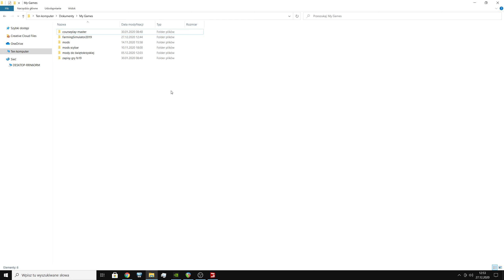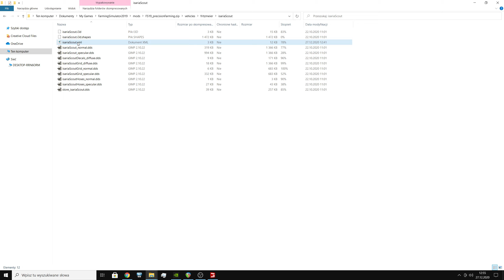Jak zeskanować całą mapę Precision Farming Simulator 19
ŚCIEŻKA
1   C:\Users\xxxxx\Documents\My Games\FarmingSimulator2019\mods
2   mod o nazwie: "FS19_precisionFarming.zip
3   FS19_precisionFarming.zip/vehicles/fritzmeier/isariaScout.xml
Skopiuj plik na pulpit, otwórz za pomocą np notatnika znajdź-
radius="32.5"
zmień wartość np na 1000 :) zapisz i podmień plik ^^

Spraw, aby Twoja wirtualna farma była bardziej przyjazna dla środowiska i zrównoważona: DLC Precision Farming, projekt finansowany przez EIT Food i prowadzony przez firmę John Deere, wprowadza nową mechanikę rozgrywki opartą na prawdziwej technologii inteligentnego rolnictwa. Pobierz próbki gleby za pomocą John Deere Gator i ISARIA SCOUT, aby zidentyfikować cztery różne typy gleby. Dowiedz się o wartości pH i zawartości azotu w glebie, zanim poprawisz plony dzięki dynamicznym dawkom, aby zaoszczędzić nasiona, wapno, nawozy, paliwo i na koniec pieniądze.

Nowa zakładka Precision Farming w menu zawiera wszystkie informacje potrzebne do optymalizacji plonów i utrzymania kontroli nad swoimi finansami. Mapa gleby ze specjalnymi filtrami pokazuje aktualny stan gleby, a każde podejmowane działanie znajduje odzwierciedlenie w przeglądzie analizy ekonomicznej. Nowe elementy interfejsu użytkownika i aktualna mini mapa zapewniają dodatkowe informacje i kontrolę podczas pracy na polach. Dzięki stacji RTK na farmie Twój pomocnik będzie również wykonywał działania wydajniej. Nie trać czasu i pieniędzy - uczyń swoją działalność rolniczą mądrzejszą!

Miłego Oglądania
     ⬆️CHCESZ POMÓC  W ROZWOJU ⬆️
✔️Napisz komentarz
✔️ Lajkuj